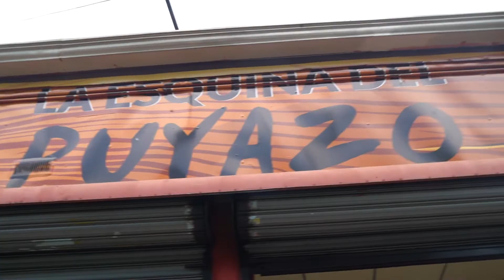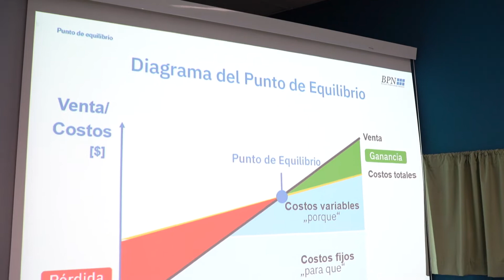Eddy führt ein Grillrestaurant in Nicaragua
Seit 2 Jahren ist Eddy BPN-Programmteilnehmer in Nicaragua. Bereits das erste Seminar war für ihn sehr lehrreich. In welchen Bereichen sich das Unternehmen seither weiterentwickeln konnte und was aktuell im Fokus steht, erfahren Sie im Video.